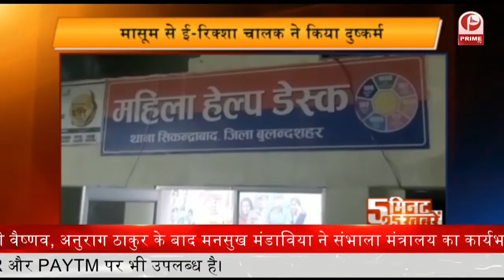Pulwama Terror Attack Kulgam और Pulwama में सुरक्षा बलों ने 4 आतंकियों को मार गिराया || Prime Tv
1- मोदी मंत्रिमंडल में 36 नए चेहरों को जगह. भाजपा अध्यक्ष समेत केंद्रीय मंत्रियों और मुख्यमंत्रियों ने दी बधाई
2-नितिन गडकरी ने वेबिनार में कहा-2025 से पहले देश में सड़क हादसों में 50 फीसद कमी लाने का रखा गया है लक्ष्य
3-बार एसोसिएशन ने CJI एनवी रमना को लिखा पत्र, सुप्रीम कोर्ट में फिजिकल सुनवाई शुरू करने का किया अनुरोध
4-अजय माकन ने बिजली बिल में फिक्स चार्ज को लेकर अरविंद केजरीवाल पर साधा निशाना, किया पंजाब का जिक्र
5-कुलगाम और पुलवामा में सुरक्षा बलों ने 4 आतंकियों को मार गिराया. 2 दिन में 5 दहशतगर्द ढेर

Pulwama Terror Attack, Pulwama Attack,Pulwama Terror, आतंकियों को मार गिराया